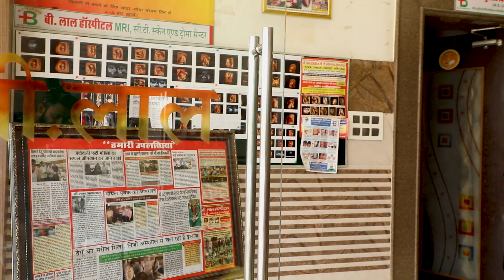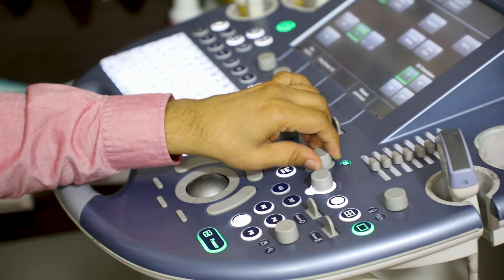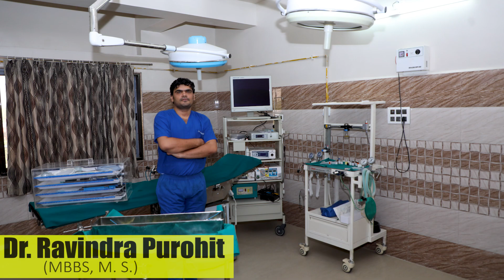B lal Hospital Sanchore MRI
Jigar Studio & Photography Lab Sanchore अधिक फोटोग्राप्स और वीडियो देखने के लिए हमारी ऑफिसियल वेबसाइट विजिट करे!

Jigar Studio & Photography Lab
Mehta Market Sanchore,
Shivnath Pura, Sanchore, Rajasthan 343041